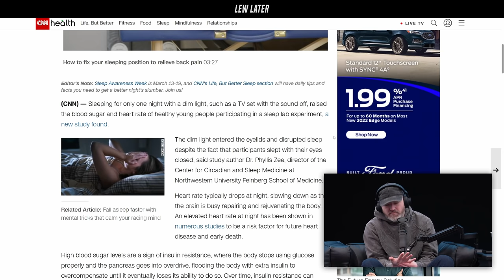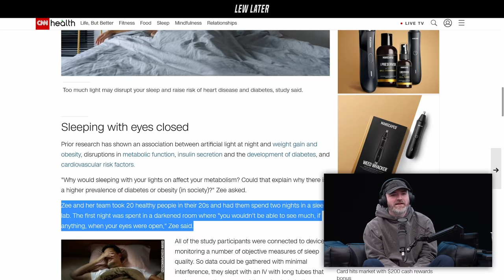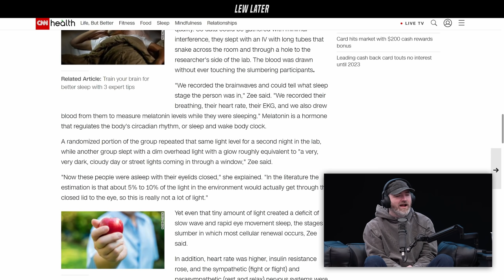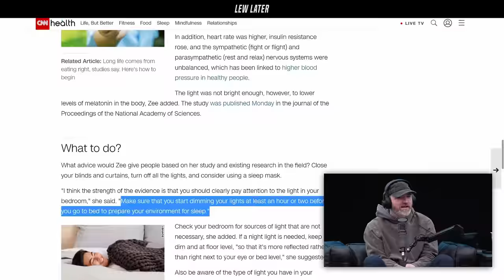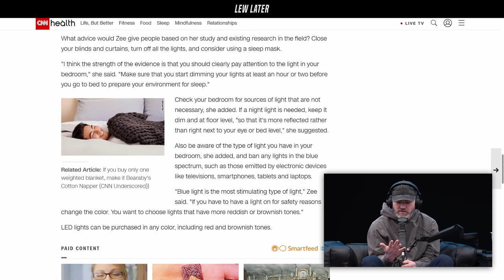Terrible Results From Sleeping With Light